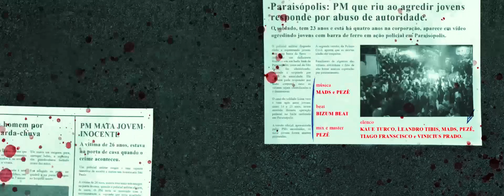Mads e Pezê - A Volta Dos Que Não Foram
Direção e Roteiro: Marcus Baldoo
Produção: Bruno Ruf
Ass. de Direção: Juliana Mota
Ass. de Produção: Rodrigo F. Souto

Arte: Mads
Continuísmo e Arte: Giovana Pezzolato
Dir. de Fotografia: Presley Targino
Som direto: Victor Lopes
Maquiagem: Kelly C. Morais

Montagem e Design: Marcus Baldoo
Ass. de Fotografia: Vitor Hugo Sales
Sou nd Design: Pezê
Making Of: Santana
Color Grading: Marcos Baldoo e Presley Targino

Beat: Bizum Beat
Mix e Master: Pezê

Elenco: Kaue Turco | Leandro Tibis | Mads | Pezê | Tiago Franscisco | Vinicius Prado

Agradecimentos: Augustus Silva Toledo | Aurora Franscisco | Bruna Schmidt | Carla Elaine Pacheco | Clebão Albuquerque | DIEB MODAS | Elaine Silva de Toledo | Gabriel | Larissa Alencar | Luigi | Michele | Sônia Ferreira | URSSO (Kave Audiovisual ) | Valter Lopes | Vanessa Ferreira

Siga: @madsepz